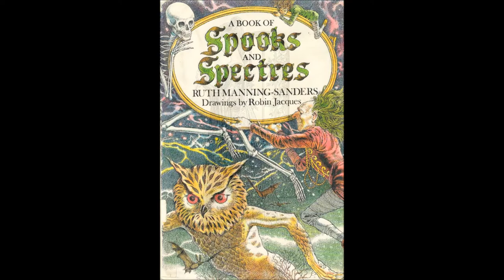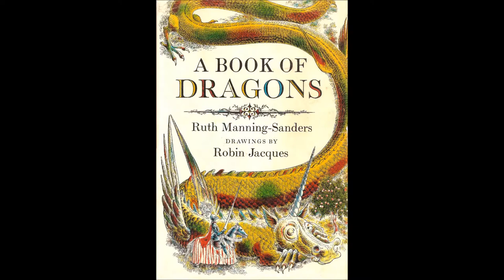Robin Jacques ~ English illustrator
A little gift of a film for Amalia, wishing you a very happy birthday!

It is based upon Robin Jacques work, an English illustrator. I remember his art as a child and loved the detail and world he created...but I also found some of his work to be very scary indeed! :)
I hope you enjoy it, Amalia, as I know you like the unknown world of fairytales from long ago.

Robin Jacques (27 March 1920, London, England -- 18 March 1995) was an illustrator whose work was published in more than 100 novels and children's books. He is notable for his long collaboration with Ruth Manning-Sanders, illustrating many of her collections of fairy tales from all over the world. In much of his work, Jacques employed the stippling technique.

He was quoted as saying: "My preference is for children's books of the more imaginative and fanciful kind, since these leave greater scope for illustrative invention, where I feel most at home. Thus, my work with Ruth Manning-Sanders has proved most satisfying, and the twenty-five books we have done together contain much of the work that I feel personally happiest with."

Jacques was the son of World War One pilot Robin Jacques and his wife, Mary. His sister Hattie Jacques became a well-known actress. Jacques taught himself to be an artist and began working in an advertising agency in his teens. Although he had no formal art training, he enjoyed drawing and used anatomy books, items in the Victoria and Albert Museum, and objects in his surroundings for his instruction.

Jacques was art editor for Strand magazine and art director for the Central Office of Information. He began teaching at Harrow College of Art in 1973 and at Canterbury Art College and Wimbledon Art College in 1975.

"Illustration is something other than superlative drawing or a display of technical know-how. Unlike painting and sculpture, an illustration has a direct function... Illustration can never be a private exercise in graphic experiment unrelated to a specific purpose. Where it becomes this, it may be in itself enormously interesting but it will, by definition, no longer be illustration."